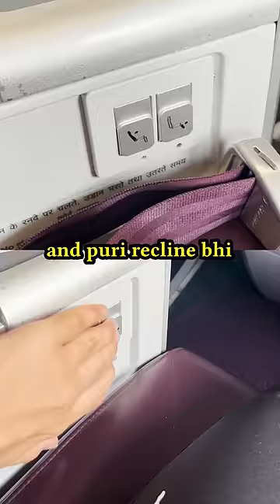Is Vistara Business Class Really Worth it?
Vistara Airlines Business Class Ticket: MY FIRST BUSINESS CLASS EXPERIENCE (₹18000) 😱 | Ishan Sharma

3 Books You Should Read